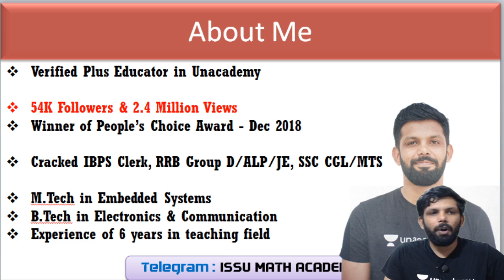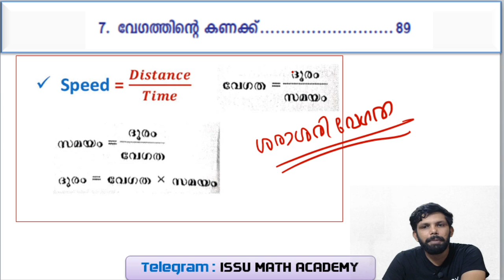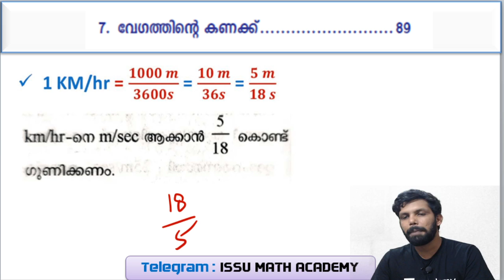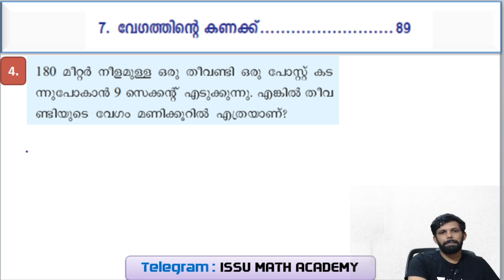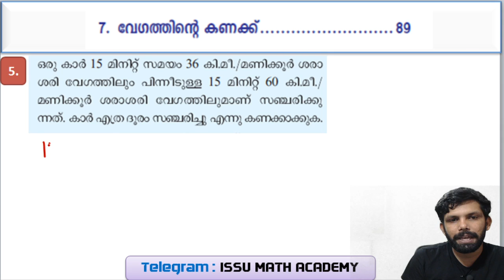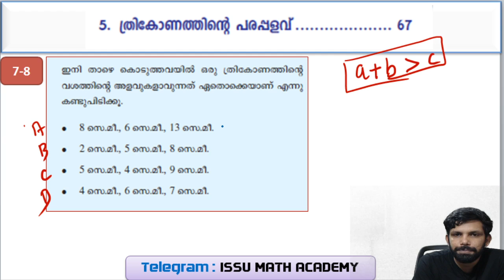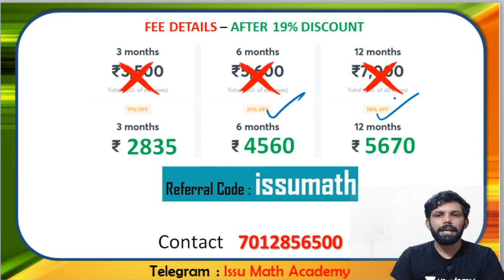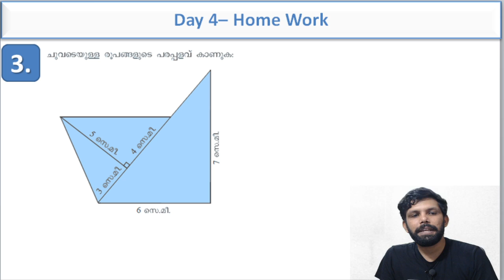SCERT Maths Challenge | 10 ദിവസം കൊണ്ട് 150 ചോദ്യങ്ങള്‍ | Part 4 | by Ismaiel Kalady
In this session, Ismaiel Kalady will discuss Maths & Mental Ability PYQs for LDC Exams based on SCERT Text Books. It will be helpful for the aspirants preparing for Kerala PSC. The session will be conducted in Malayalam.

Unacademy Subscription Benefits:
1. Learn from your favorite teacher
2. Dedicated DOUBT sessions
3. One Subscription, Unlimited Access
4. Real-time interaction with Teachers
5. You can ask doubts in the live class
6. Download the videos & watch offline

Happy Learning!
Unacademy